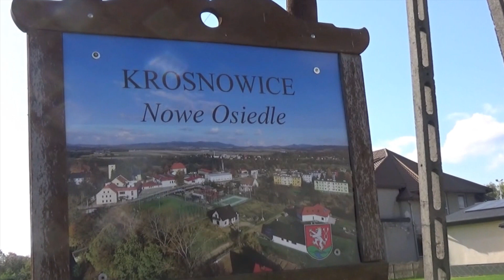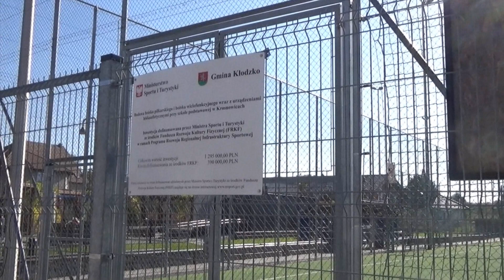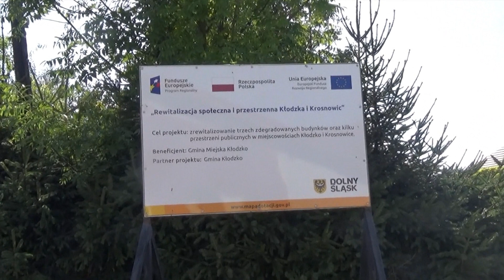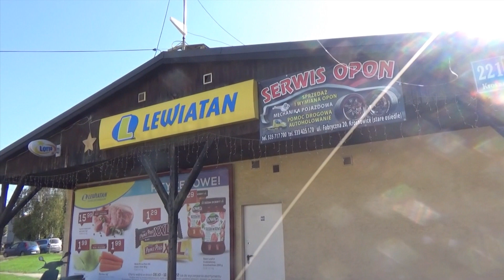Krosnowice Nowe Osiedle na żywo 7 października 2022 rok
Link do filmu:
Dzisiejsze Krosnowice zostały założone w średniowieczu jako osada niemiecka. Do 1945 roku upamiętniała w swej nazwie Rengersdorf imię swojego założyciela – Rengera. Pierwsza znana pisemna wzmianka pochodzi z 1326 roku, kiedy to patriarcha Grado wraz z 12 biskupami udzielili szczególnych odpustów wiernym odwiedzającym tutejszy kościół św. Jakuba oraz jego kościół filialny w Żelaźnie. Oznacza to, że już wówczas był to znany kościół parafialny. Wówczas też istniała tu siedziba rycerska na terenie dzisiejszego pałacu. Aż do XVII wieku wieś była majątkiem czeskiego rodu Panewiczów (niem.: von Pannwitz), a jej najstarszym znanym właścicielem był Wolfram von Pannwitz, starosta kłodzki, lennik króla Czech, Jana Luksemburskiego. Posiadał on również prawo inwestytury tutejszego probostwa.

W wyniku wojen śląskich wieś Rengersdorf przeszła wraz z całym hrabstwem kłodzkim w 1763 roku w posiadanie Prus. W ramachreformy administracyjnej 1815 roku Hrabstwo Kłodzkie zostało przyłączone do Prowincji Śląskiej, a sama wieś stała się częścią Powiatu Kłodzkiego. W 1845 roku żydowski przemysłowiec z Wrocławia Hermann Dietrich Lindheim otworzył tu przędzalnię bawełny stwarzając ok. 750 miejsc pracy. Dalszego dynamicznego rozwoju wieś doznała z budową i rozbudową trasy kolejowej w latach 1875 i 1897.

Po II wojnie światowej, w 1945 roku wieś została włączona do Polski. Jej dotychczasowych mieszkańców wysiedlono do Niemiec. Pierwotną nazwę wsi Rengersdorf zmieniono początkowo na Rankowo, jednak w 1946, w pierwszą rocznicę utworzenia zakładu włókienniczego w dawnej fabryce Löbbeckego (założonej przez Hermanna Lindheima, późniejsze Krosnowickie Zakłady Przemysłu Bawełnianego), utworzono nazwę Krosnowice. Wikipedia.